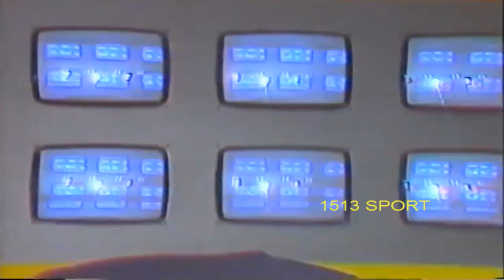Chris Lang Disco Island HD